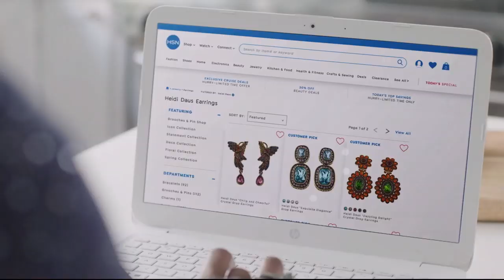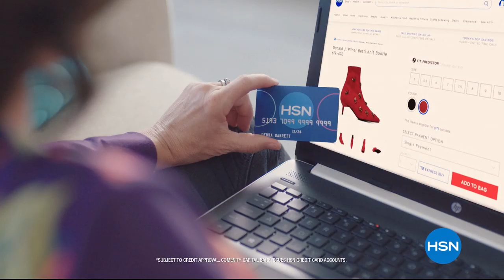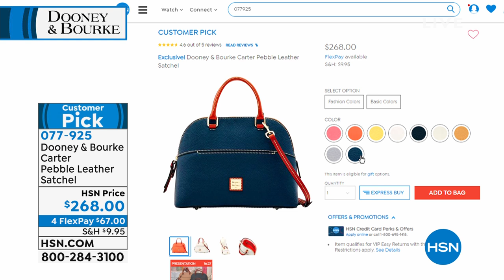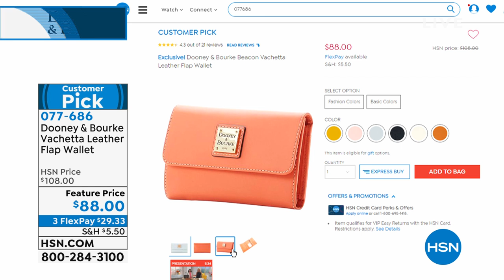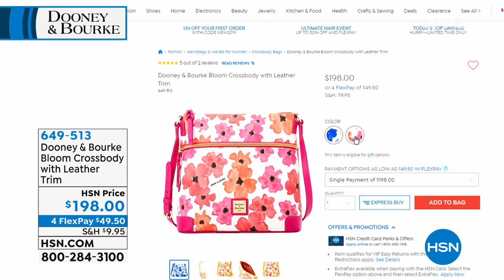HSN | Dooney & Bourke Handbags 05.22.2019 - 08 PM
Discover the timeless designs, unmistakable craftsmanship & the enduring quality of Dooney & Bourke. These handbags and accessories are crafted to weather the seasons in designs and in an array of colors as distinctive as the people who carry them.